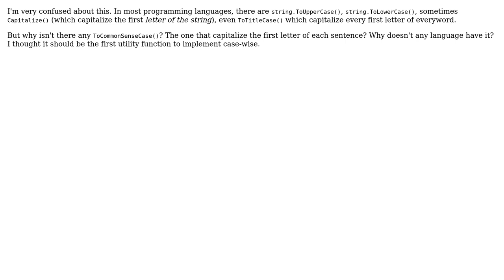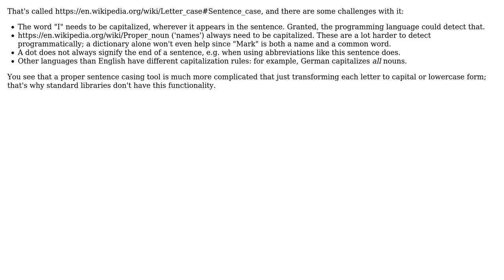Software Engineering: What happen to string.ToCommonSenseCase()?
With thanks & praise to God, and with thanks to the many people who have made this project possible! You are responsible for your own actions.